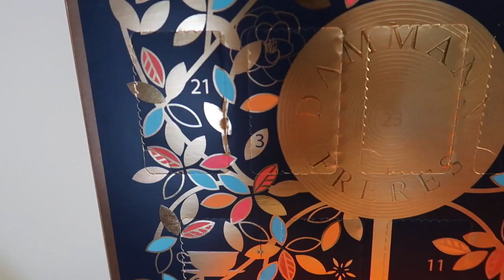FINAL DE SEMANA DE FAXINA/ ANIVER DA AMIGA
Ganhe 25€ de desconto na sua primeira reserva no Airbnb com esse